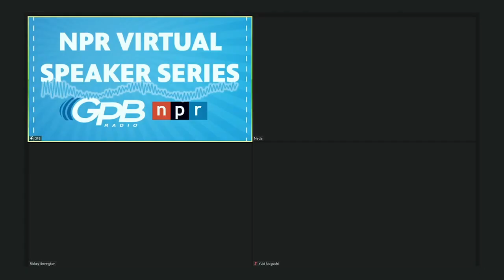The Creative Industry in COVID (10/29/20)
As a public media organization, core to our mission is keeping audiences informed with trusted, in-depth coverage of the issues impacting our lives. GPB and NPR reporters work tirelessly to provide contextualized coverage of important events across Georgia, the country and the globe. This virtual series allows Georgians to hear directly from journalists covering the stories shaping our lives.